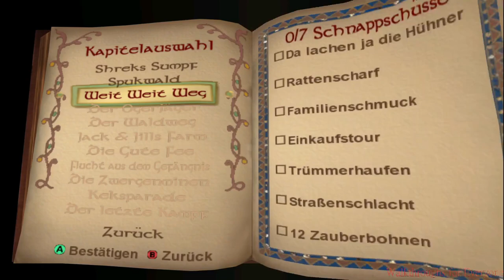Shrek 2 - Kapitel 3 - Weit Weit Weg | Walkthrough (Deutsch)